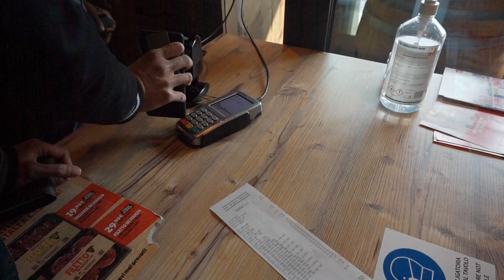challenge accepted!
Family bonding with friends...
for a change we went malling.   Hope you enjoy watching... thank you for always supporting my channel. Ate Atarah here.